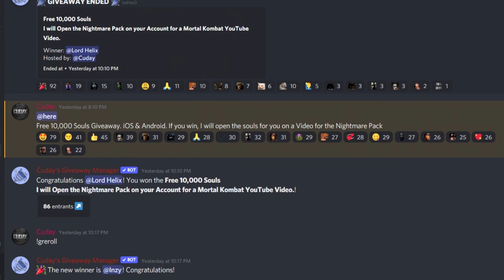My LUCKY Viewer Got FREE Souls for Nightmare Pack! | MK Mobile Nightmare Diamond Pack Opening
More Tags:
mk mobile pack opening for viewers
mk mobile pack opening
viewer wins free souls
Nightmare Diamond Pack
Nightmare Diamond Pack Opening
Nightmare Diamond Pack Best Pack
mk mobile
mkx mobile
Nightmare Jason Pack
Nightmare Freddy Pack
Nightmare Leatherface Pack
Nightmare team souls pack
Nightmare souls pack
Nightmare discounted souls pack